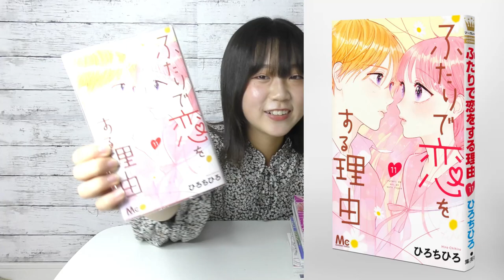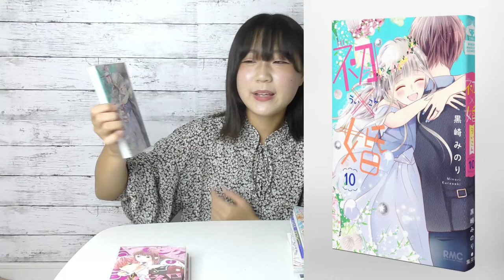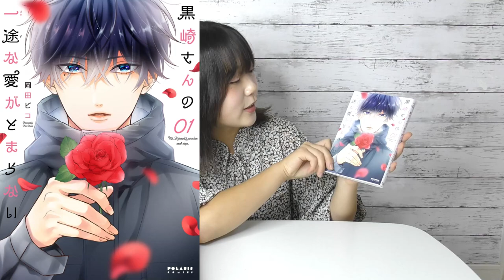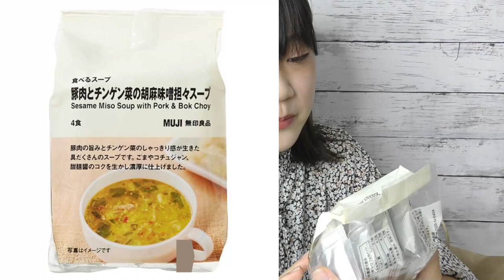筆箱＆文房具多め！テスト終わり行ったイオンでの購入品紹介【本屋・無印良品・ earth music&ecology（アースミュージックアンドエコロジー）】